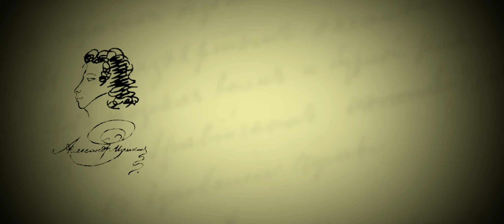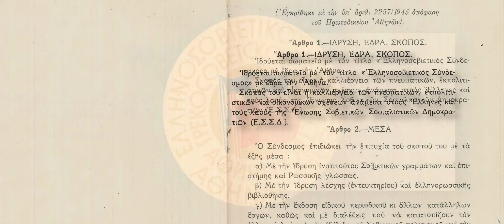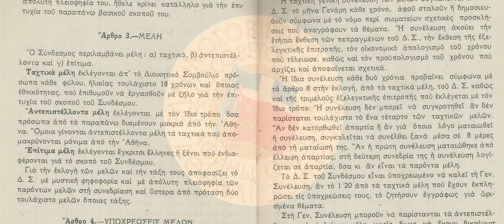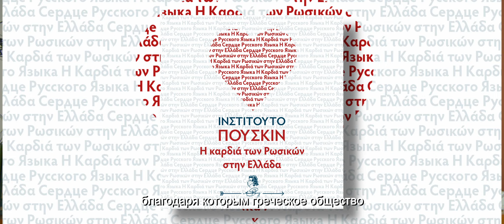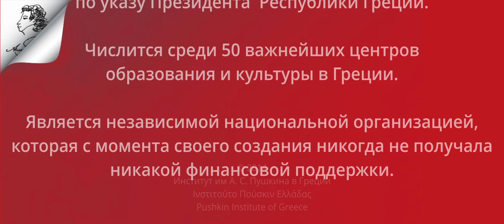Είμαι ακράδαντα πεπεισμένος ότι η Ελλάδα θα θριαμβεύσει. Я твердо уверен, что Греция восторжествует.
_«Είμαι ακράδαντα πεπεισμένος ότι η Ελλάδα θα θριαμβεύσει.»_
_*Α.Σ Πούσκιν*_

_«Я твердо уверен, что Греция восторжествует.»_
_*А. С. Пушкин*_

Αφορμή για την πεντάλεπτη αυτή παραγωγή είναι η πρόσκληση, που μας απευθύνθηκε για να εκπροσωπήσουμε την Ελλάδα σε ένα διεθνή ρωσικό διαγωνισμό.

Αποφασίσαμε να παρουσιάσουμε - όσο αυτό είναι εφικτό στον περιορισμένο χρόνο των πέντε λεπτών - άγνωστα στο ευρύ κοινό γεγονότα της ιστορικής μας συμπόρευσης.

Να παρουσιάσουμε, ότι ο  Πούσκιν και το έργο του αλληλοεπίδρασαν και εξακολουθούν για περισσότερα από διακόσια χρόνια να αλληλενεργούν με την Ελλάδα και τους Έλληνες.

Οι Έλληνες έδωσαν στους Ρώσους την Ορθόδοξη Πίστη, το Αλφάβητο, τον Καποδίστρια και μέσω αυτού τον νεαρό Πούσκιν.

Οι Ρώσοι συνέδραμαν καθοριστικά τους Έλληνες, στον αγώνα τους για την ελευθερία και συνέβαλαν στην ανεξαρτησία της Ελλάδας.

Ιδρύσαμε το 1992 το Ινστιτούτο Πούσκιν στην Ελλάδα και το καταστήσαμε αρωγό γνώσης, μαθαίνοντας ελληνικά τους ρωσόφωνους και ρωσικά τους Έλληνες και τους ξενόγλωσσους, οι οποίοι διαβιούν στη χώρα μας.

Ο Πούσκιν είναι πέρα από εθνικός ποιητής, είναι η ρωσική γλώσσα, η ρωσική φύση, είναι η ίδια η ρωσική ζωή. Με αυτά τα λόγια άλλωστε πρωτοπαρουσιάστηκαμε στο ελληνικό κοινό - μέσα από την παγκόσμια πρώτη τηλεοπτική διαφήμιση, που δημιουργήσαμε για τη ρωσική γλώσσα - πριν 32 χρόνια.

Η λειτουργία του ανεξάρτητου εθνικού φορέα μας δεν ήταν πάντοτε απρόσκοπτη. Στηρίχθηκε όμως στην εργασία, την αγάπη και το κοινό όραμα των στελεχών του και των χιλιάδων, όλα αυτά τα χρόνια σπουδαστών του, οι οποίοι αποτέλεσαν και εξακολουθούν να αποτελούν τους μοναδικούς χρηματοδότες του.

Στην πορεία αυτών των τριανταδύο χρόνων επιδιώκουμε στην καλύτερη θέαση του κόσμου, που μας περιβάλει, βγαίνοντας από τα "νοητικά σπήλαια"  της πλατωνικής θεωρίας. Αναδεικνύουμε τα σημεία σύγκλισης των διαφορετικών πολιτισμών μας, δημιουργούμε γέφυρες επικοινωνίας και ευελπιστούμε σε ένα ειρηνικό και καλύτερο για όλους μας αύριο.

*Στάθης Ι. Γιαννίκος*